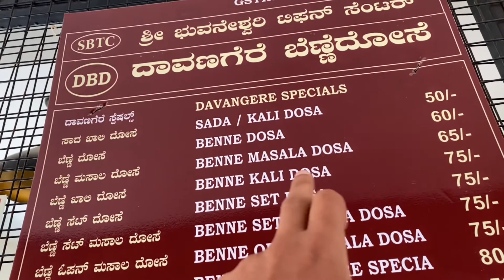Is maggie healthy?😉😜 | #199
A boring day at home with Maggie